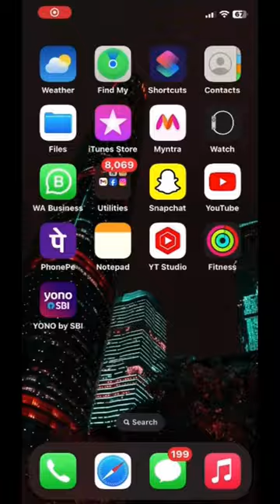Check this Before Buying Used Iphone